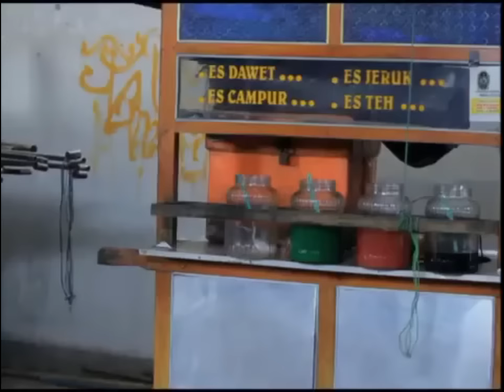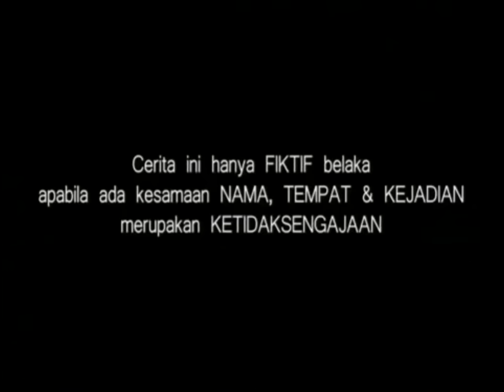FTV Terbaru 2018 - Jodoh Pasti Bertemu - Fachri Albar, Gista Putri